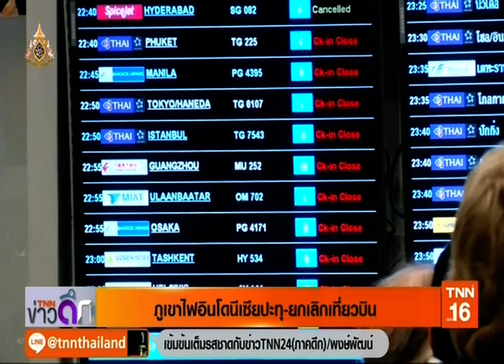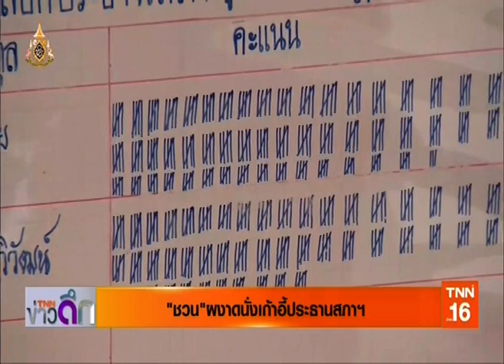◆★ 26MAY19 📎1 ข่าวต่างประเทศ ❝2019❞ 🌎 Abroad News 🌍 国外消息 🌏 ส․ส․เลือกประธานสภาผู้แทนราษฎร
📹 👨‍ ❝ศาสตร์พระราชา สู่การพัฒนาอย่างยั่งยืน❞

Thanks 👏💐👩 คุณ นิรัชญา หมอนทอง 🌟💐👩 คุณ สุทธิดา เกษวิทย์ 🏆TNN 📺 16🌷👍谢谢